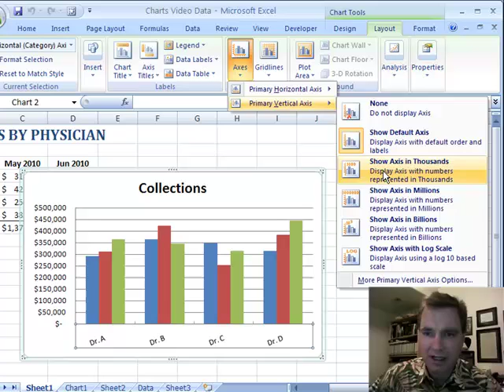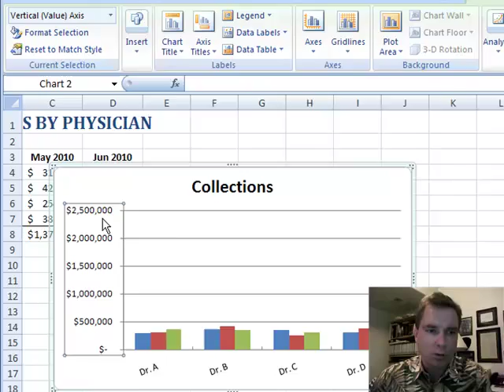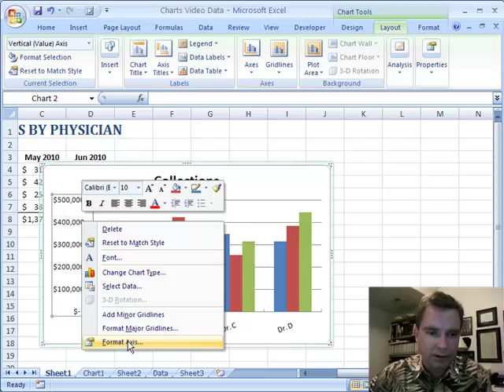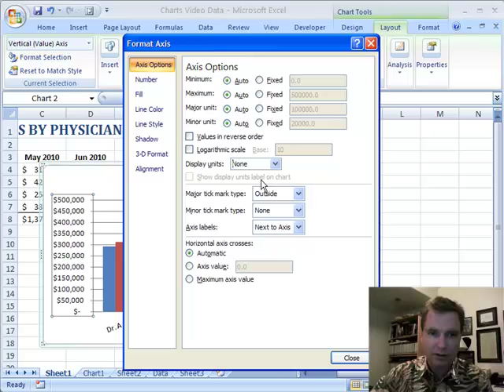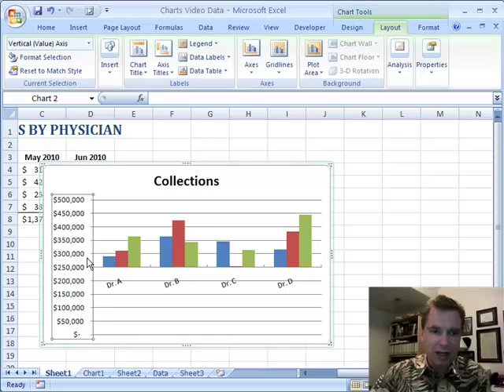Excel Video 80 Vertical Axis Options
Excel Video 80 focuses on how to change and format the Vertical Axis.  It's easy to change the units (thousands, millions, etc.), which side of the chart the Axis is on, and to reverse the axis so the lower values are on the top of the chart.

The heart of Excel Video 80 is how important it is to recognize the scale being used on the Vertical Axis.  Watch the examples to see how much a chart can change based on the Vertical Axis scale.  If you want to minimize the appearance of variability in your data, choose a very large scale for the Vertical Axis.  If you want to magnify smaller changes in the data, choose a much smaller scale for the Vertical Axis.  It's easy to change the minimum and maximum axis values from the Format Axis window.

You can also control major and minor tick marks from the Format Axis window.  You can choose whether the tick marks appear and the intervals at which the tick marks are set.  Lots of tick marks and gridlines can make a chart cluttered and hard to read, but there are occasions where the tick marks will really emphasize your point.

Finally, you can control where the Horizontal Axis crosses the Vertical Axis.  I demonstrate two different ways to set that point, using the Horizontal Axis Crosses section and by setting the minimum axis point.  Excel treats these options differently, so look at both ways to decide the way you want your chart to appear.